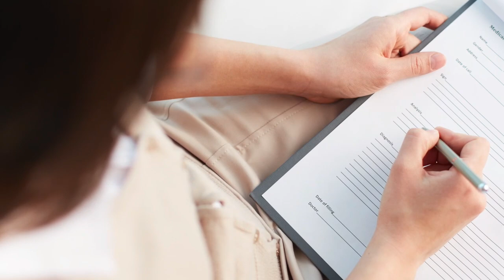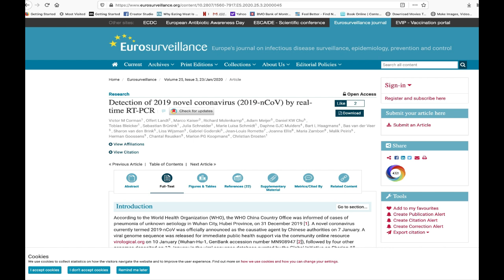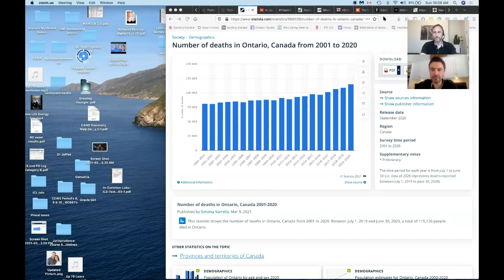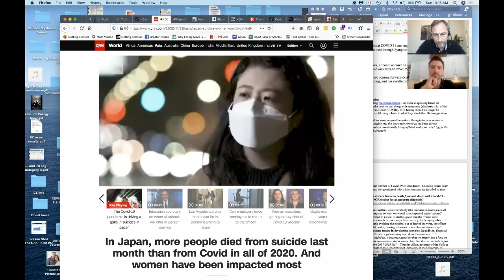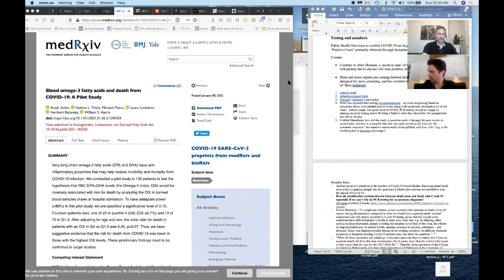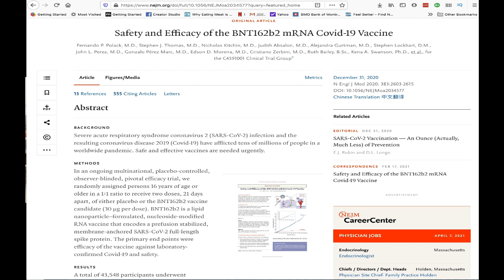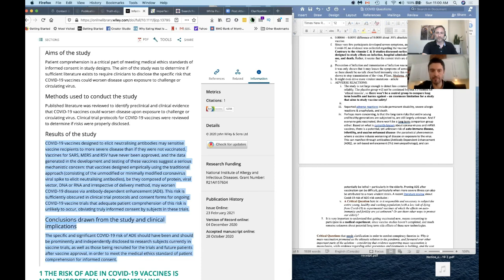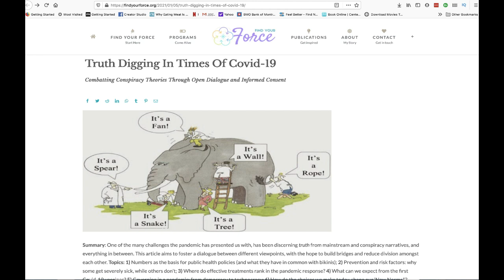Ep 83: Polarizations and Informed Consent With Kevin Longpré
In this episode, Osteopath, Kevin Longpre and I breakdown why their is so much confusion and polarization around the pandemic. We discuss much of the questions around the numbers, the testing and even the controversy around best interventions. Our hope is to paint a broader picture that will help everyone make an informed decision that is best for themselves and find compassion for those who’s decisions differ from our own.

Highlights
- Understand the confusion/controversy around tracking pandemic numbers.
- Discuss some of the different interventions that were being used and are currently being used.
- Uncover potential pros and cons to these different interventions.
- Gain insight as to why and how “conspiracy theories” develop.
- A look at critical questions that need to be asked after each section.

Link to the Article that we Reviewed called:
Truth Digging In Times Of Covid-19 Combatting Conspiracy Theories Through Open Dialogue and Informed Consent Summary.

All references are at the end of the article.